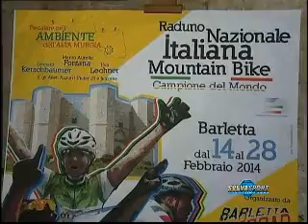Mountain Bike: gli atleti della Nazionale ambasciatori dell'ambiente anche a Barletta